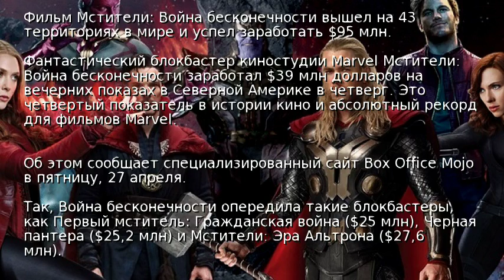Новые Мстители установили первый кассовый рекорд